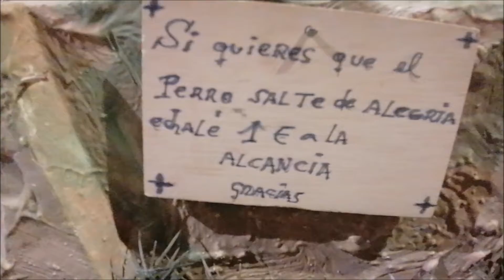Belén de Sta Mª de Gracia 2019